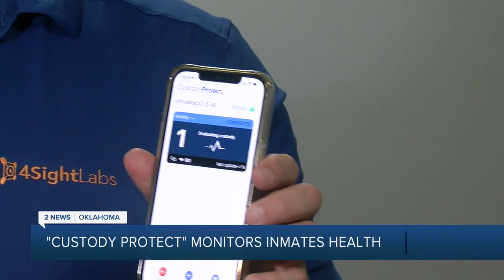Deputy on List For Lung Transplant